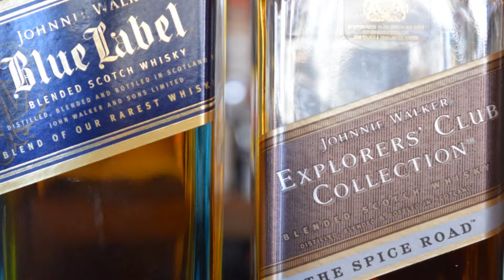Harvies Johnnie Walker